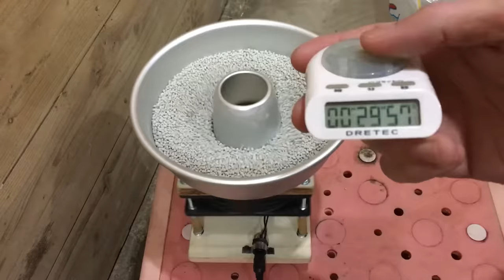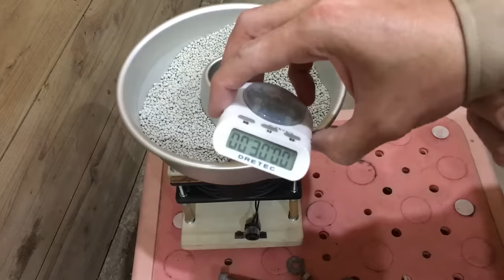How to make Vibratory Tumbler Machine With Fan (Rust Removal)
DIY : I built a parts tumbler that vibrates to remove rust from bolts and nuts.
These are the ones that other Youtubers have introduced and I have made changes to make them easier to make.

The vibrating type rotates the sand well, and from the looks of it, it seemed to work better than a barrel grinder.
However, they are not as effective as tumbler machines should be, and I suspect that others are making false videos.
It's a shame because professional vibrating tumblers cost hundreds of dollars and I tried my best to make a DIY version that would be easy to make.
Perhaps it was necessary to run the tumbler grinder for an extended period of time.